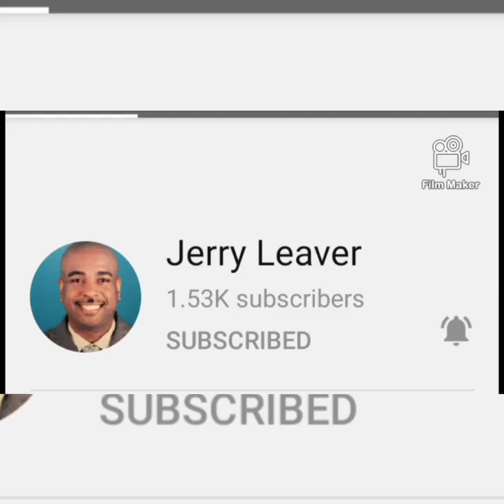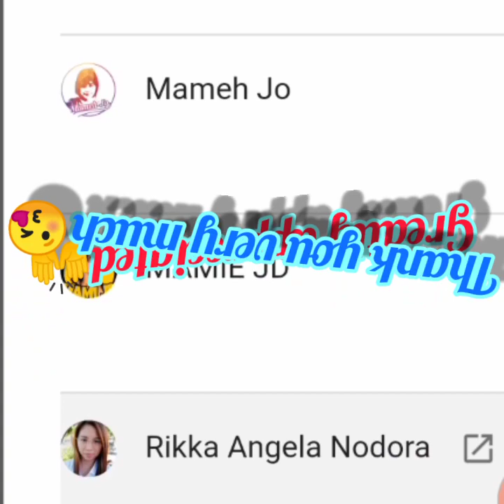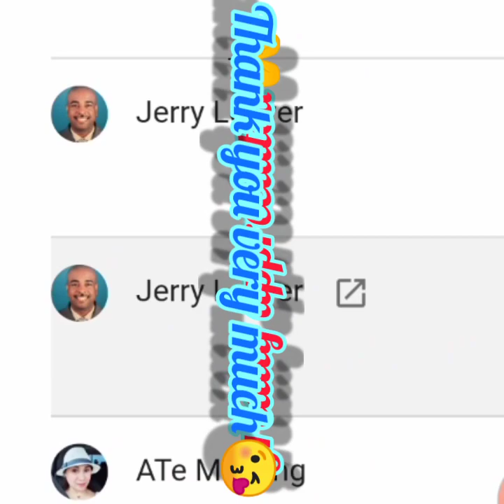Climbing legend new toy|magandang laruan para sa mga bata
🌹plss connect my tsinelas program member🎉